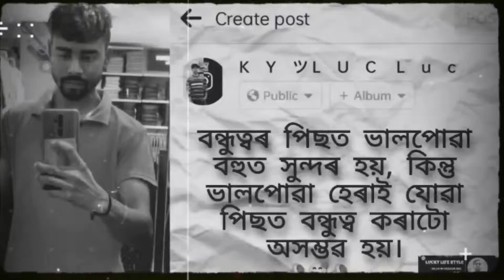Assamese song Facebook status WhatsApp Status Assamese love status Assamese status ... 🥀🥀🥀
🔺Assamese cover song
🔺New Assamese cover song
🔺Cover song whatsapp status video
🔺Neel Akash new Assamese song
🔺New Assamese whatsapp status
🔺New whatsapp status
🔺Zubeen Garg new Assamese song
🔺new trending whatsapp status video
🔺 Assamese new edm song whatsapp status
🔺 Assamese new whatsapp status
🔺 Assamese new rap song whatsapp status
🔺 Assamese new Bihu song whatsapp status
🔺 Assamese sad song whatsapp status
🔺new Assamese song whatsapp status